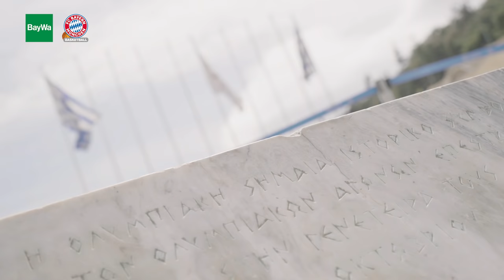Die Bayern DNA - Episode 4 | CEO Marko Pesic | Exklusive Einblicke mit der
Marko Pesic, seit 9 Jahren der Geschäftsführer des FC Bayern Basketball und insgesamt seit der Saison 2011/12 beim FCBB. Wir haben Marko Pesic und das Team zum  EuroLeague-Auswärtsspiel bei Panathinaikos Athen begleitet, ihn zu einem ausführlichen Gespräch getroffen und dabei exklusive Einblicke in seine Arbeit und seine Verbundenheit zum FC Bayern gewonnen. Ein ganz besonderer Blick hinter die Kulissen in einer neuen Episode "Die Bayern DNA" mit freundlichen Zusammenarbeit mit der @BayWaAG-TV.

Wer Marko Pesic an einem seiner ersten Tage von zuhause abgeholt hat, in welchen Momenten er die Verbundenheit zum FC Bayern Basketball besonders fühlt und vieles mehr erfahrt ihr in der neuen Folge "Bayern DNA" @BayWaAG-TV.